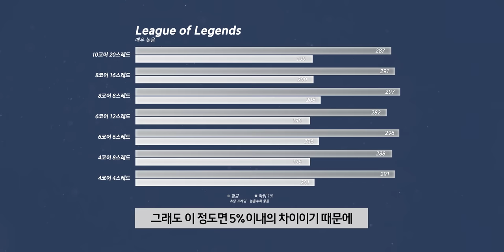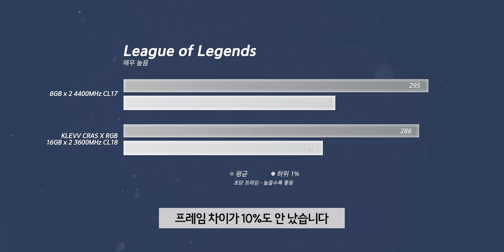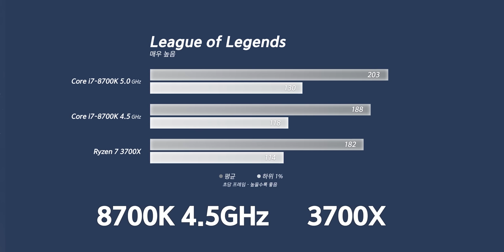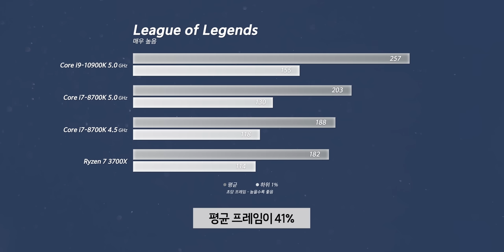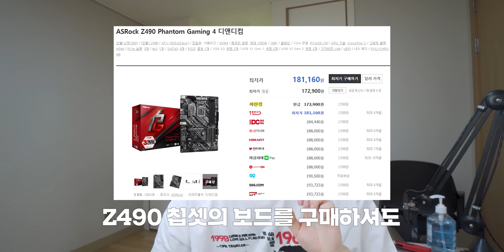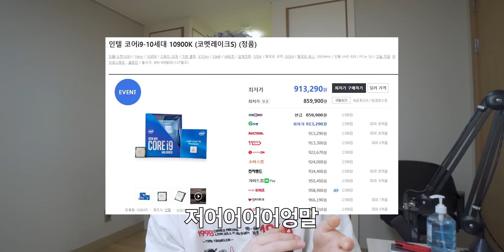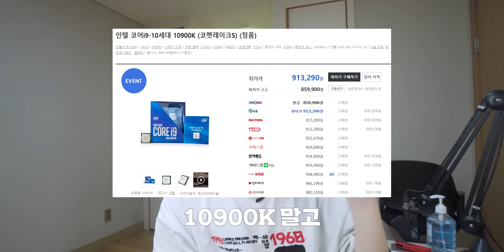T1 롤 프로게이머들이 숙소에서 쓸 컴퓨터 견적을 맞춰줬습니다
이 영상은 "KLEVV"의 제품 지원만을 받아 제작되었습니다.

▶ 제품
메모리 : KLEVV CRAS X RGB 3600MHz CL18 16GB x 2
저장장치 : KLEVV NEO N610 1TB

▶ 제품 지원 : KLEVV